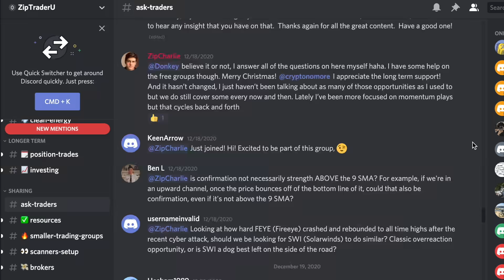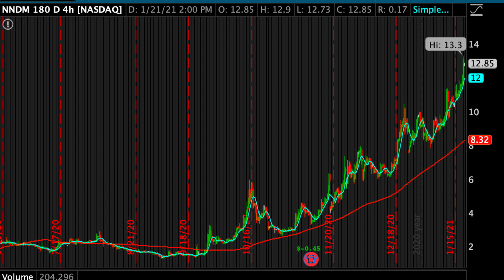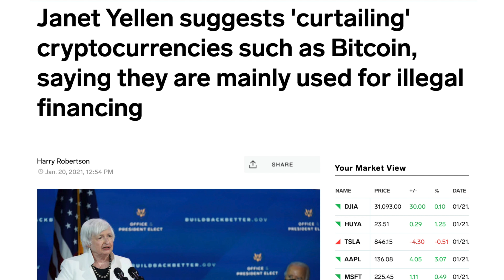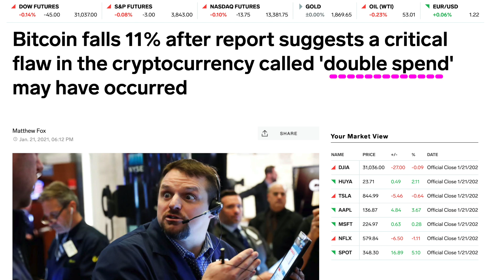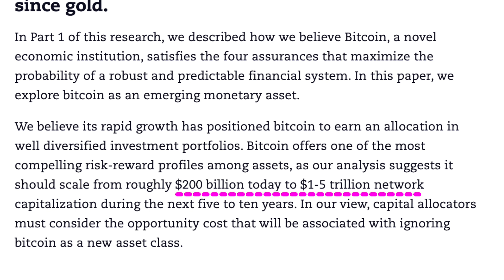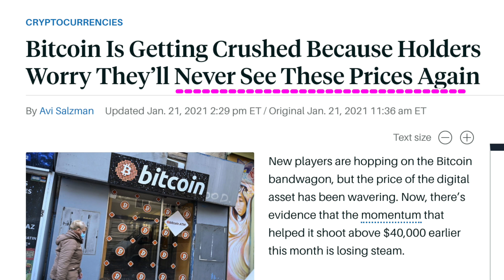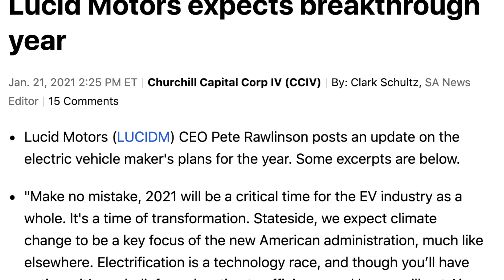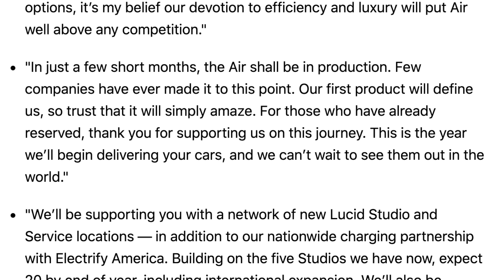THIS IS ON FIRE.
Charlie discusses why this stock is on fire and when in his opinion it makes sense to enter. He discusses the CCIV deal as well as the BTC crash.

Keep in mind these are just Charlie's opinions, some folks don't even like Charlie! Do your own due diligence.

E.💬Free Discord ➤  (Link is on nightly watchlists in ZipTrader Circle)